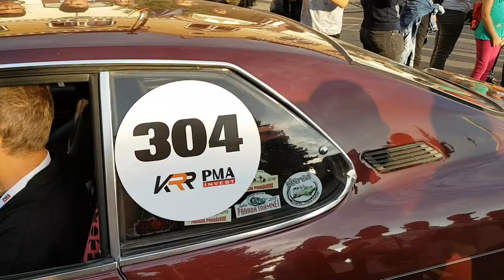Klausenburg Retro Racing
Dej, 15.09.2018